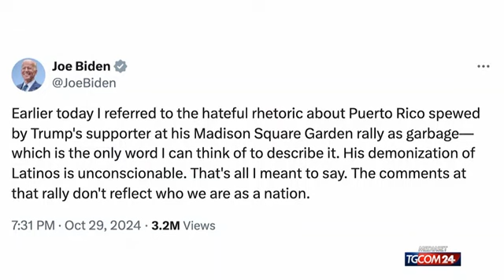Trump cavalca la gaffe di Biden e sale su un camion spazzatura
Il tycoon ha immediatamente preso la palla al balzo scatenando i social conservatori".